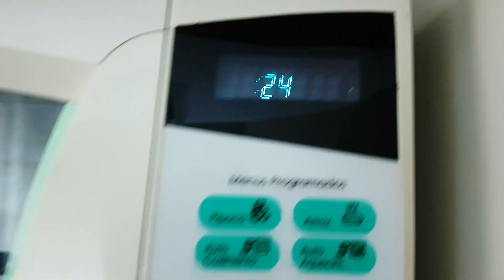Sobremesa delíciosa é fácil de fazer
Ingredientes;
2 cx de leite condensado
3 cx de  creme de leite
Suco concentrado  de  3 ou 4 maracujás
Meio limao pequeno
2 pct de bolacha tipo maisena

Cobertura
300gr de chocolate meio amargo
1 cx de creme de leite (fazer ganache )

Decoração  vc pode usar chocolate ralado em cima da sua preferencia. (Fica lindo)